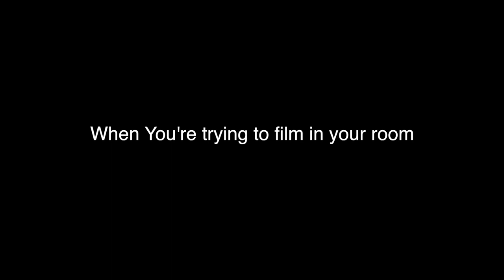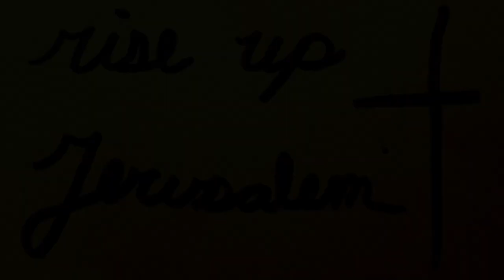I got High Off Incense?? CatholicTag Challenge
Some OK Catholics challenged me to the CatholicTag Challenge, so naturally i did it!
Questions-

1. Are you a cradle Catholic, or did you convert? If you converted, why?

2. What do you think is the biggest misconception non-Catholics have of the Catholic Church?

3. What are your thoughts on dating/marrying someone who isn't Catholic?

4. What's your favorite way to pray?

5. Who is your favorite saint?

6. Were you ever an altar server?

7. What is your confirmation name?

8. What is your favorite bible verse?

9. What is your favorite food?

10. What is your favorite song right now?